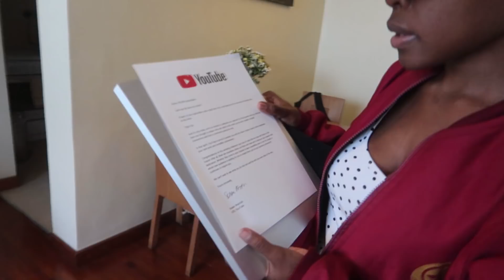It's Finally Here Baby!!!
Tip me
Bitcoin: 1HjpQ9gvxdSuxKytF1cPf7TGqi5DuVpeMA
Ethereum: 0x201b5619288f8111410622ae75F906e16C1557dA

Recommend reading